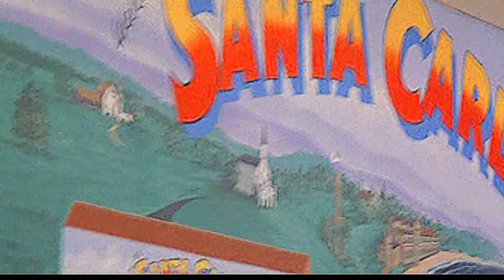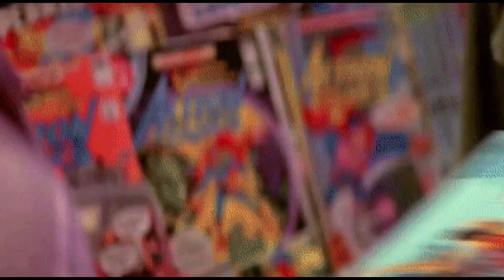The Picture {The Lost Boys MV}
I made my First MV, Music Video for the Lost Boys, it's not the best but I tried. I think it's cool 😎